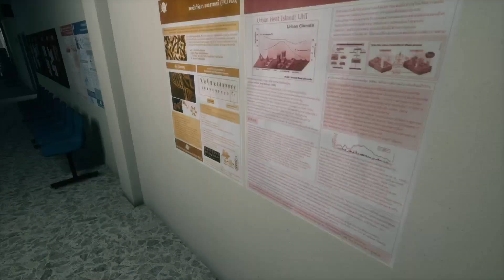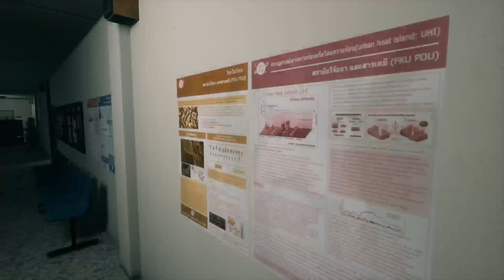Home sweet home game play part 3